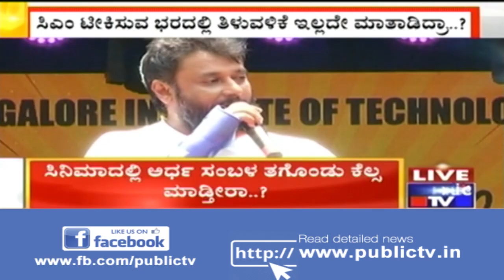Kodihalli Chandrashekar Speaks About Farmer Loan Wavier And Challenging Star Darshan!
Do not miss our report on Kodihalli Chandrashekar Speaks About Farmer Loan Wavier And Challenging Star Darshan.